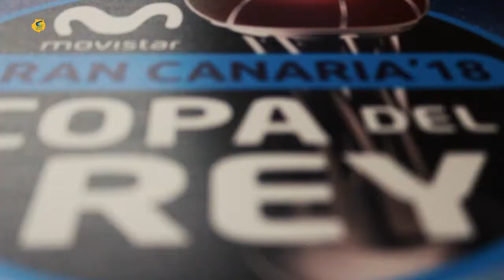Presentación de la GastroCopaGC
🎥 VÍDEO | La GastroCopaGC ya está aquí.

Este miércoles presentamos en el Gran Canaria Arena la GastroCopaGC, una ruta de restaurantes recomendados para los más de 6.000 aficionados que se desplazan desde diversos puntos de la península y también para los seguidores locales.